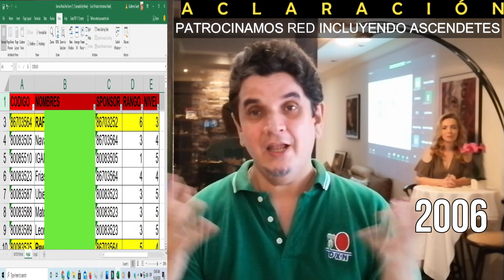🔴 2006 - 2008 - 2010 ??? Cuándo INICIAMOS FORMALMENTE en DXN ?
Este VIDEO INFORMATIVO es para ACLARAR una de las PREGUNTAS FRECUENTES que en ocasiones nos hacen muchos distribuidores de nuestra ORGANIZACIÓN INTERNACIONAL cuando ven NUESTROS RESULTADOS &  ESTILO de VIDA sustentado  ESPECIALMENTE  en nuestro SISTEMA de COMUNICACIÓN y DESARROLLO.

Este VIDEO te despejará algunas inquietudes pero además consta de LECCIONES de APRENDIZAJE como el ENFOQUE  ( eso explica quizás por qué DXN en ESTADOS UNIDOS  no se ha desarrollado al igual que MÉXICO y SUDAMÉRICA (Perú)  y también otra LECCIÓN como cuando recibes una INVITACIÓN a OTRO MLM eres tú (nosotros) quienes los invitamos al nuestro.

Este VDEO también es de AGRADECIMIENTO a muchos distribuidores que se unieron en nuestro equipo pionero y que gracias a ellos, y a pesar de que no son reconocidos públicamente ó NO NECESITAN las REDES SOCIALES ni EXPOSICIÓN PÚBLICA para demostrar que SÍ TIENEN RESULTADOS.

PRÓXIMAMENTE te COMPARTIREMOS más EXPERIENCIAS y ESPECIALMENTE cómo hemos superado OBSTÁCULOS para lograr lo que tenemos el día de HOY.

Te invitamos a que te unas a nuestro equipo de expertos con resultados (WhatsApp) que DESARROLLAMOS DXN INTERNACIONAL con RESULTADOS REALES y VERDADERA LIBERTAD FINANCIERA te INVITAMOS para seas parte de nuestro EQUIPO INTERNACIONAL de consumidores/promotores/distribuidores para que disfrutes de una de NUESTRAS VACACIONES PLANIFICADAS para el 2021 y gozes de un verdadero estilo de vida SIN JEFES NI HORARIOS SIN LIMITES

Si estás en USA llámanos ó envíanos un msg a nuestra LINEA DIRECTA en ESTADOS UNIDOS donde te asistiremos para que te UNAS a DXN bajo nuestro patrocinio directo .  SI estás en otro país, nos puedes contactar con nuestra línea internacional (WhatsApp)

REGISTRATE ONLINE y SIN COSTO * Elige 1 de los 2 enlaces para que te REGISTRES SONNIA FLOR JORGE G. SWETT * Click BOTON AZUL "I have read and Understand" y llena los casilleros con * hasta generar el código con tu respectiva carta de bienvenida (welcome lletter)

Copia estos códigos en caso los quieras hacer directamente ONLINE y en caso NO APAREZCAN NUESTROS NOMBRES aquí están nuestros CÓDIGOS
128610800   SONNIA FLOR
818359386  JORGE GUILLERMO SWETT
Copia estos códigos en caso los quieras hacer directamente ONLINE
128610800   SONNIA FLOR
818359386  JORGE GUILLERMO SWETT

Somos profesionales (QUIMICOS FARMACEÚTICOS)  con más de 10 años de ESPERIENCIA en DXN y con un SISTEMA EDUCATIVO SIMPLE SENCILLO y DUPLICABLE para que APRENDAS a CONOCER todas los BENEFICIOS de NUESTROS PRODUCTOS y también GANES $$$ por COMPARTIRLOS a nivel mundial.

Ya calificamos a DUBÁI INDIA 2020 (2 cupos completos) junto a nuestro equipo internacional   y te invitamos a que nos acompañes a FILIPINAS 2021.

Así hacemos nuestro negocio formando redes compartiendo experiencias positivas el equipo que llevó a dxnamerica a un mejor nivel. Somos un equipo serio de emprendedores 100 % ORGANIZADOS y PROFESIONALES * Indícanos el nombre de la persona que te refirió este video y tu ciudad de residencia * * Línea USA (WhatsApp)